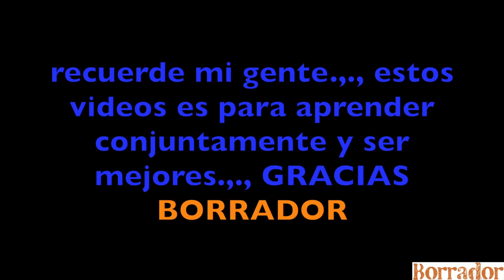imprudencias y conciencia noviembre 2015 cali colombia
video realizado con gopro 4 black en la ciudad de cali 2015 noviembre Colombia .,. BORRADOR .,., ktm duke 200